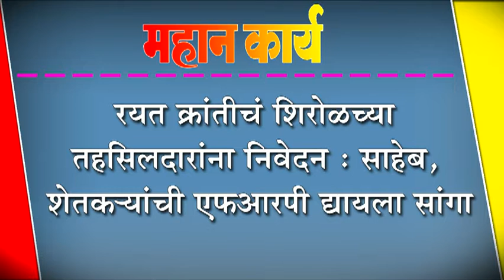रयत क्रांतीचं शिरोळच्या तहसिलदारांना निवेदन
रयत क्रांतीचं शिरोळच्या तहसिलदारांना निवेदन : साहेब, शेतक-यांची एफआरपी द्यायला सांगा